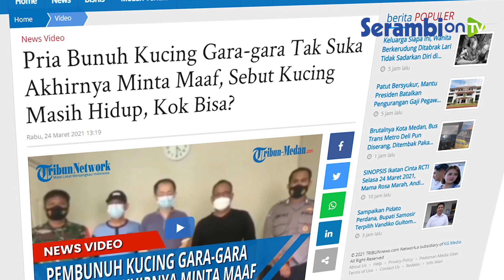Pria Bunuh Kucing Akhirnya Minta Maaf Serta Mengaku Kucing Itu Masih Hidup, Kok Bisa?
SERAMBINEWS.COM - Pria yang membunuh kucing gara-gara tak suka, akhirnya minta maaf dan mengakui kesalahannya.

Pria atas nama Felix, merasa kesal lantaran kucing sering membuang kotoran di Sekolah Kristen Solideo, Serpong, Tangerang Selatan.

Lalu dengan keji, ia menginjak kepala kucing menggunakan kakinya. Kapolsek Serpong Kompol Yudi Permadi membenarkan adanya insiden tersebut.

Dari hasil pemeriksaan, Felix mengaku kesal lantaran kucing sering membuang kotoran dan tega menginjak kepala kucing menggunakan kakinya.

Felix yang dalam video sempat bersitegang dengan petugas keamanan akhirnya melunak di hadapan TNI-Polri.

Felix mengaku kucing yang ia injak menggunakan kaki masih hidup dan masih berkeliaran di sekitar sekolah.

Padahal, dalam video amatir yang sebelumnya beredar jelas-jelas terlihat seekor kucing tewas tergeletak di rumput depan sekolah.

Bahkan, terdengar suara dari petugas keamanan yang marah lantaran Felix membuang anak kucing ke dalam parit.

Entah apa yang terjadi, tiba-tiba petugas keamanan (sekuriti) yang sebelumnya jelas-jelas melihat kucing sudah tewas, malah menyebut kucing masih hidup. Ia seperti dalam tekanan saat memberikan penjelasan.

Menanggapi video itu, Jakarta Animal Aid Network berharap aparat memenjarakan pelaku pembunuh kucing itu.(mak/tribun-medan.com)